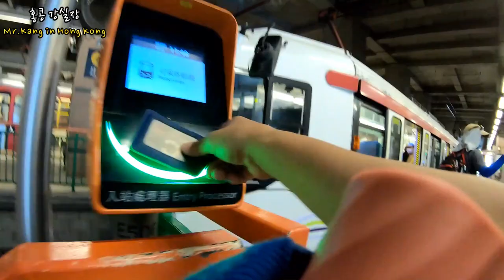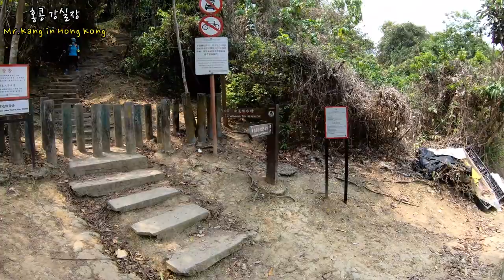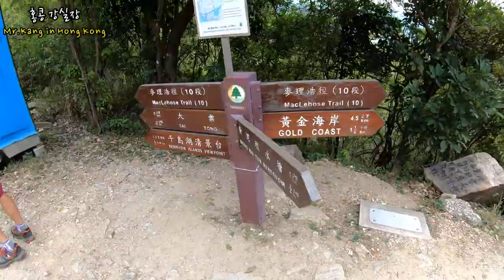홍콩 최고의 인생샷 촬영할 수 있는 등산 코스 여행 [천도호]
홍콩 여행 유튜버의 홍콩에서 인생샷 찍을 수 있는 곳 "천도호" 트래킹, 이색적인 홍콩 등산 및 트레킹 코스,  진짜 홍콩에서 홍콩보낼수 있는곳, 홍콩 신계지역에 있는 등산 코스 중 천도호에 가 보았습니다. 부활절 연휴를 맞이해서 많은 분들이 오셨습니다.

안녕하세요!!!